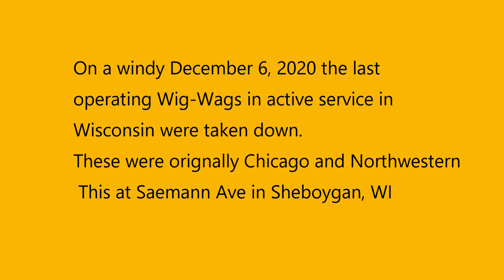Farewell to the Wig-Wags 12/6/2020 ( Wig Wag Wednesday 😉)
On December 6, 2020 that last set of Wig Wags in revenue service operated for the last time.   These were originally CNW, now Union Pacific.  This was at Saemann Ave in Sheboygan, WI.   WRRS Co. Autoflag No. 5 "harp" style.   We also caught the Chicago and Northwestern caboose operating on the local that day.